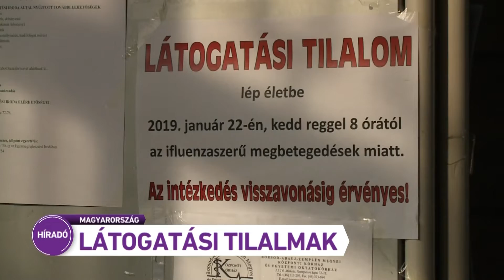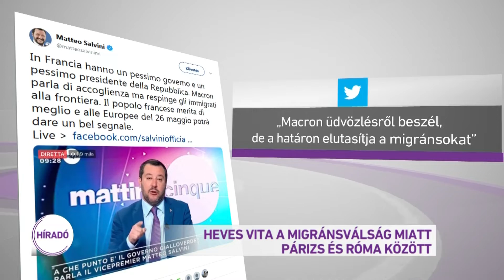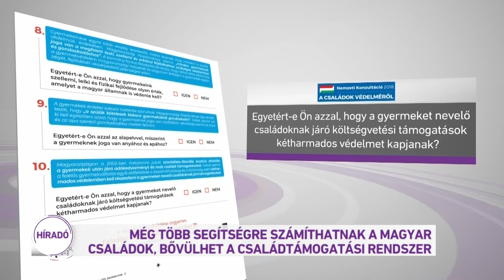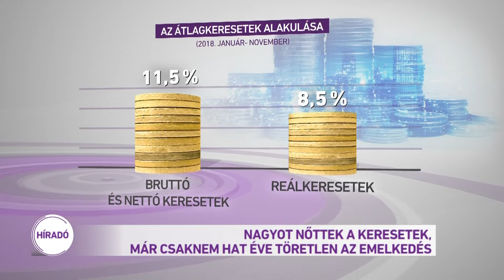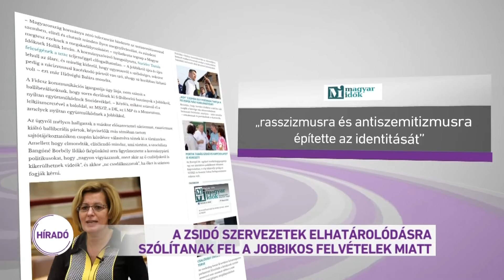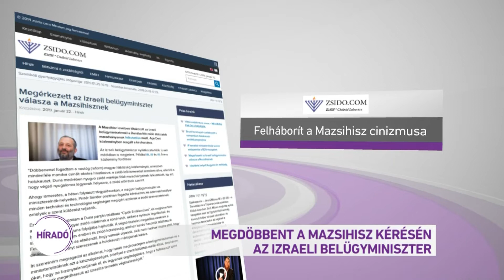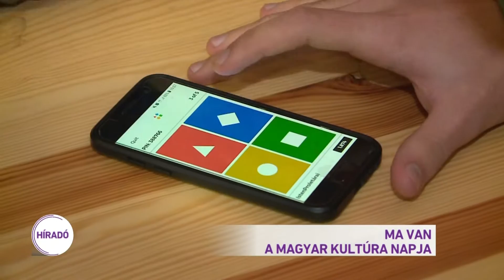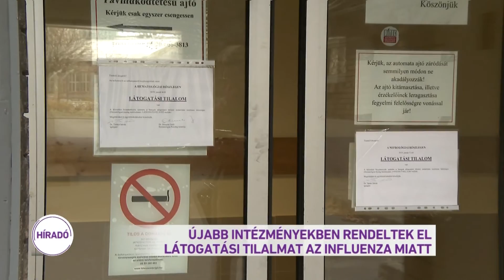Híradó 2019.01.22. 19:30